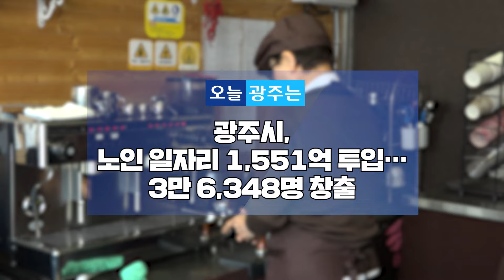241206 오늘광주는 : 광주시, 노인 일자리 1,551억 투입…3만 6,348명 창출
241206 오늘광주는 : 광주시, 노인 일자리 1,551억 투입…3만 6,348명 창출